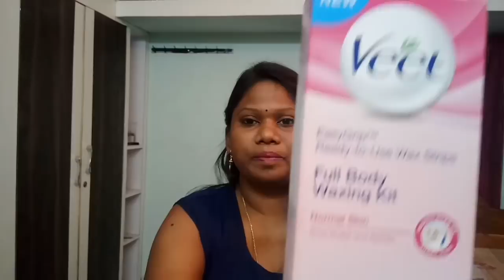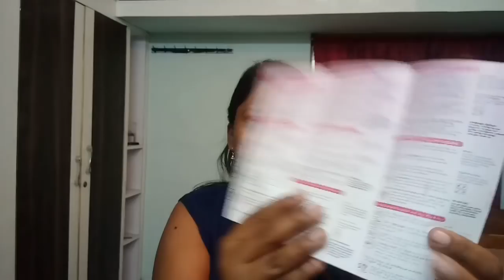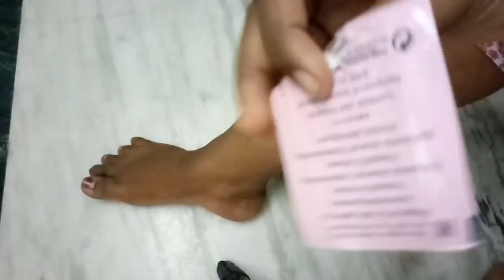Veet instant wax strips ||veet wax strips review and demo in telugu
very wax strips are very easy to use . in this video I have explained everything about the product.